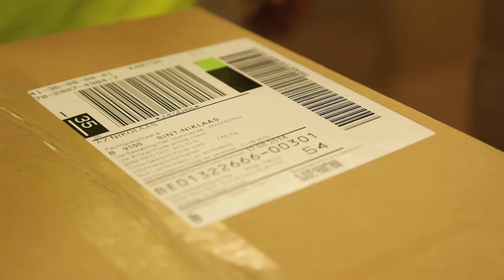Free Stock Footage